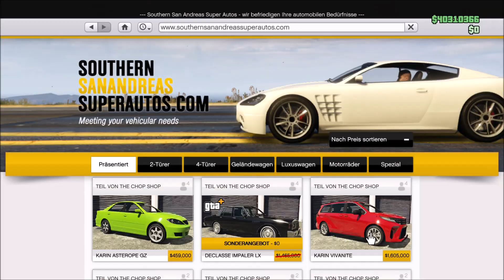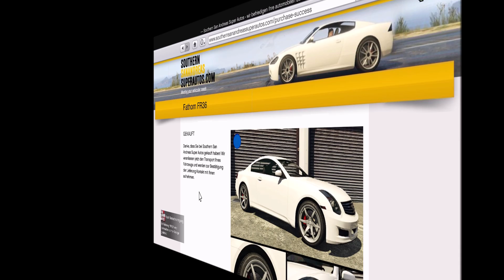DER NEUE FATHOM FR36 VOM WINTER DLC IN GTA 5 ONLINE